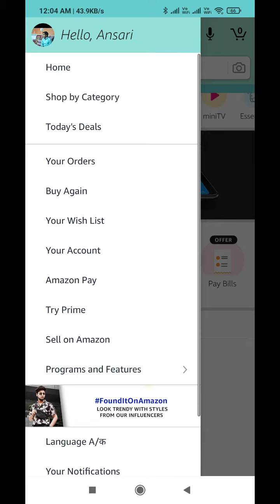Amazon Wednesday Funzone Jackpot Quiz Answers Today l Win 10000 Amazon Pay Balance l 7 July 2021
Amazon Funzone Jackpot Wednesdays Quiz Answers Today l Win 10000 Amazon Pay Balance l 7 July 2021

Amazon Quiz Answers: Watch Video to get Answers of All Questions in it, Answer it on Amazon App before l 7 July 2021 and stand a chance to Win

Questions :-

Q1:-How many sides does a pentagon have?

topics covered :-

amazon quiz
amazon quiz answers Today
7 july amazon quiz
7 july amazon quiz

 Other quiz:-

Today quiz,

Quiz Time,

Fun zone,

Amazon Quiz,

answers,

7 July 2021 Amazon quiz,

7 July 2021 Amazon quiz,

7 July 2021 Amazon quiz answers,

Amazon Funzone Jackpot Wednesdays Quiz

Funzone Jackpot Wednesdays